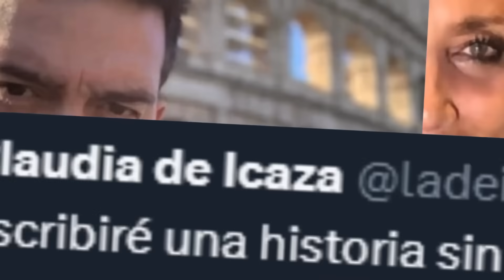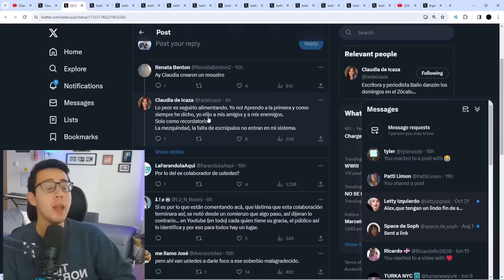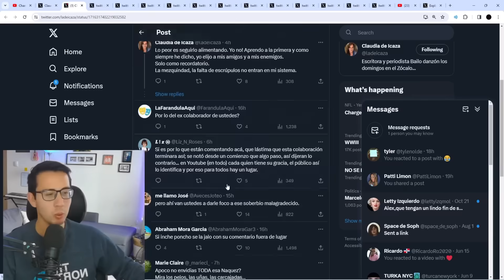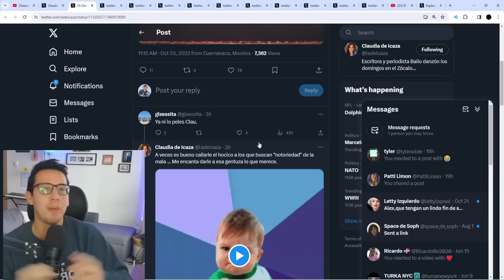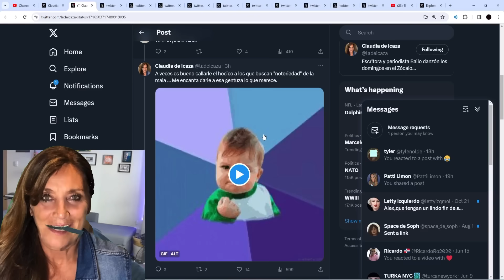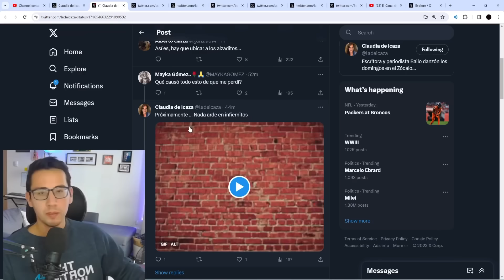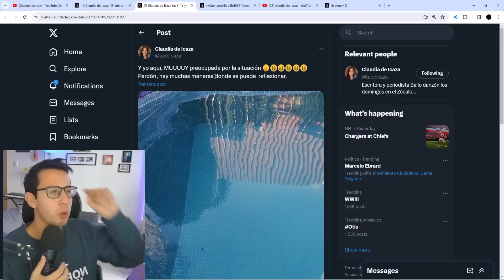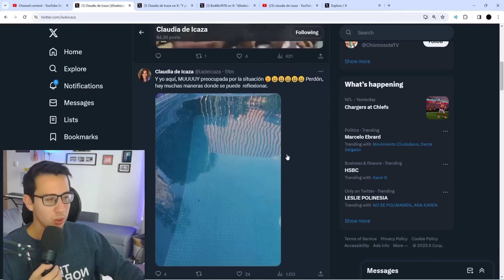Claudia Le Responde A Ponchote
Mis Redes!

Conoce a mi mama!